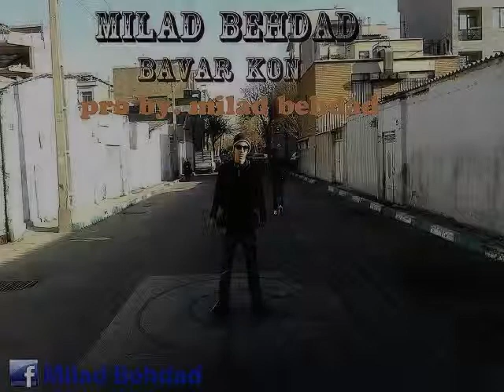Milad Behdad - Bavar Kon